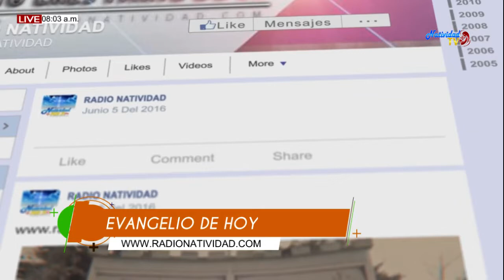EL EVANGELIO DE HOY 03 SEPTIEMBRE 2019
TEMA: SAN LUCAS 4, 31-37